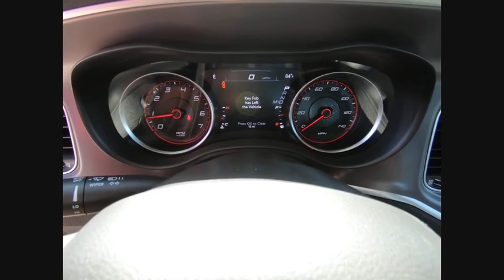2019 Dodge Charger St. Charles IL D5197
2019 Dodge Charger SXT

1611 E. Main St.

Recent Arrival! Gray Clearcoat 2019 Dodge Charger SXT Priced below KBB Fair Purchase Price! 19/30 City/Highway MPGbrbrBuying a new car isnt something you can really do off the cuff. Its a long-term commitment. Youre going to be spending almost every day driving it, for many years to come. So, its important that you dont get just any car, but one with which you really click. St. Charles Chrysler Dodge Jeep Ram will take the time to get to know what you want, and work with you to ensure thats exactly what you have when you leave. That holds just as true for used-car customers as it does for new Chrysler, Dodge, Jeep or RAM customers. If you want to be pressured into a purchase, you had best go elsewhere. In addition to helping drivers find the perfect Chrysler, Dodge, Jeep or RAM match, St. Charles Chrysler Dodge Jeep Ram also boasts a state-of-the-art auto repair center where our highly skilled team of technicians perform routine maintenance as well as other services, such as auto-glass repairs, transmission repairs, and wheel repairs. And, for drivers who prefer to work on their Chrysler, Dodge, Jeep or RAM themselves, we have a variety of manufacturer-certified parts (i.E., Oil filters, batteries, windshield wipers...). To learn more about St. Charles Chrysler Dodge Jeep Ram, our impressive lineup of new Town & Country, Grand Cherokee, Challenger, 1500, 200, and used-car models, or rave-worthy service, contact us today. Or visit us in person. Were conveniently located at 1611 East Main St., St. Charles, IL.